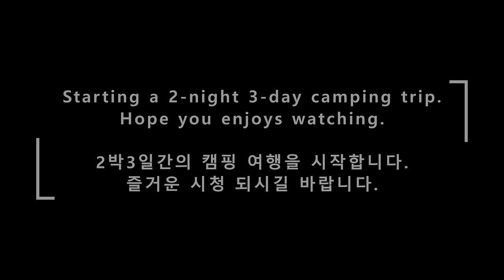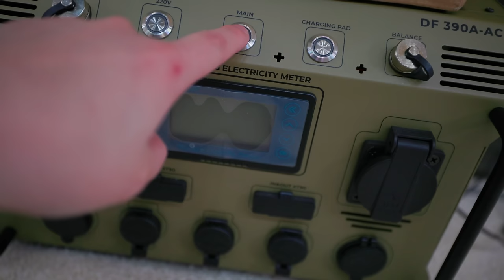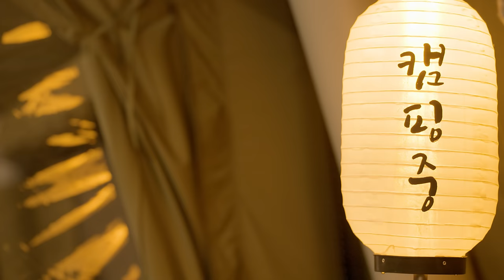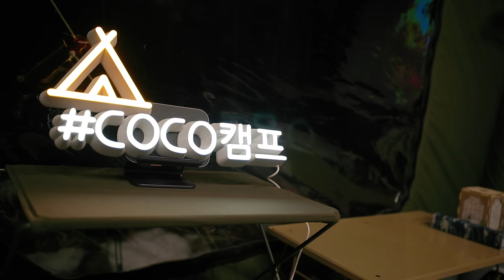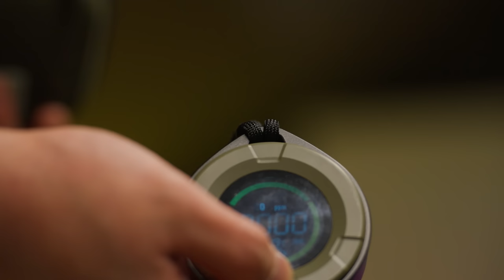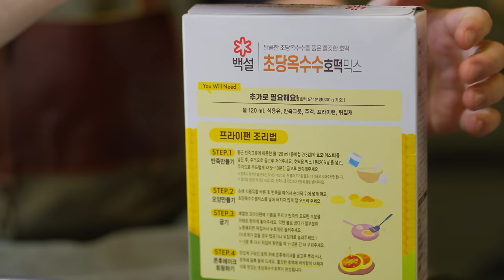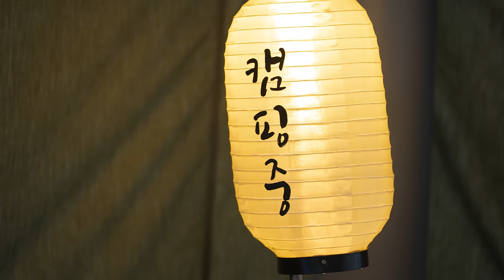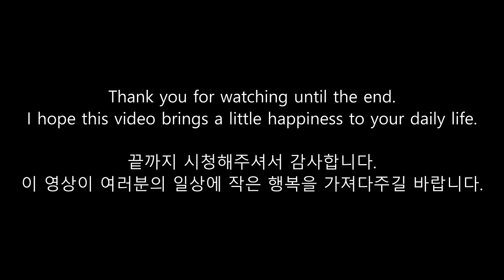캠핑 브이로그 아늑한 숲 속 호텔🏨 강아지와 극한 힐링ㅣ쿠디 파밀리아+쉘터ㅣ큐브 바베큐ㅣ캠핑ASMR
본 영상에는 한국어를 포함한 다국어 자막이 첨부되어 있습니다.
이 영상은 4k 60p로 제작되었습니다.
화면 밝기를 높이고 이어폰이나 헤드폰을 이용하시면 더욱 실감나게 감상하실 수 있습니다.

겨울시즌 동안 저희는 장박캠핑을 즐겼어요.
이번에는 그곳에서의 마지막 캠핑을 하러 갑니다.

이번에는 김밥과 바베큐도 해먹고 게임도 하고 영화도 보고,
코코와 함께 달콤한 주말같은 캠핑을 즐겼어요.

벌써 봄이 다가왔네요.

저희는 길었던 겨울장박을 끝내고,
다음 캠핑부터는 다른 텐트를 가지고 다른 캠핑장을 찾아 떠날 예정이에요.

이 영상이 여러분께 일상의 작은 즐거움이 되길 바라며,

항상 건강하고 행복 가득하시길 기원합니다.

장소: 강원도 영월 숲속의 작은집 캠핑장
출연정보: 반려견 코코 / 코코남매